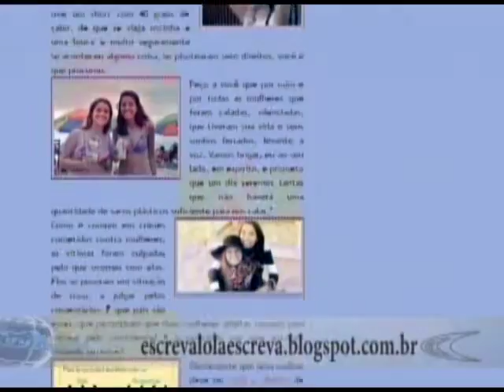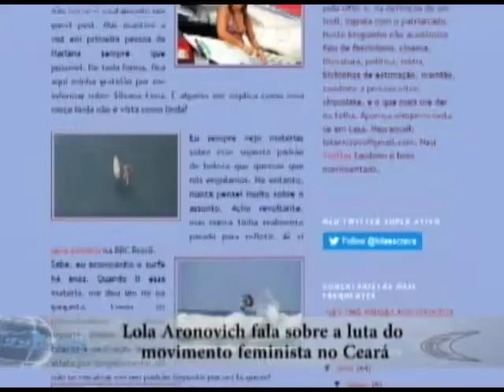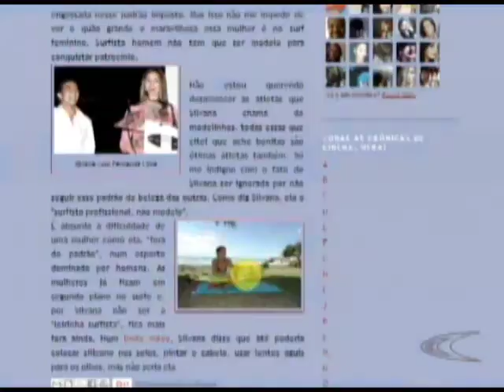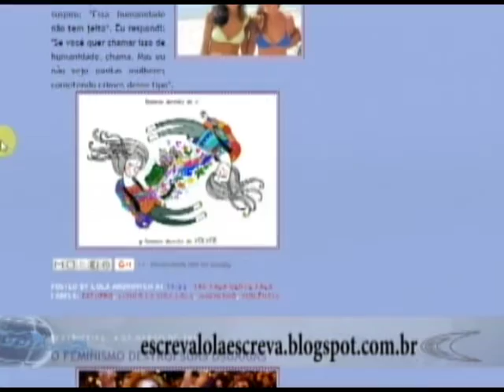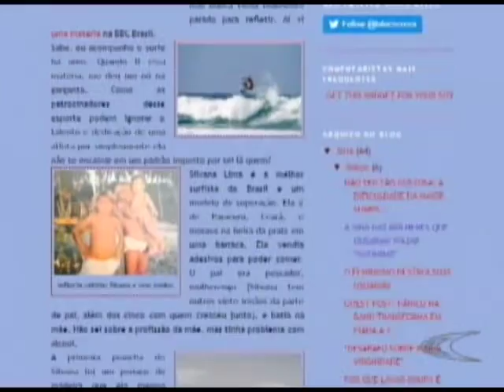Programa Conexão - Feminismo - Lola Aronovich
Programa Conexão toda terça-feira às 17:00 Hrs e Reprise sábado às 19h e domingo às 12:30.
Lola Aronovich fala sobre sua luta do movimento feminista no Ceará